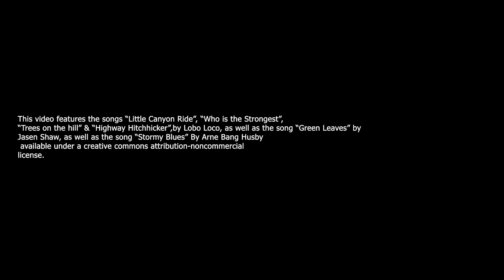Episode 10 (Fall Time!)